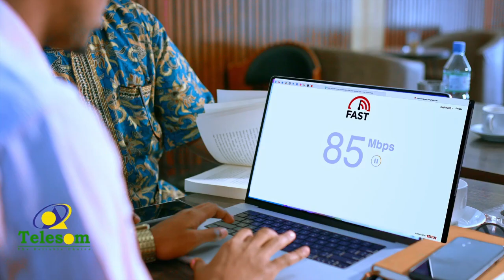Maamul Goboleedka Puntland ayaa si adag ugasoo horjeestay dayn cafinta Soomaliya